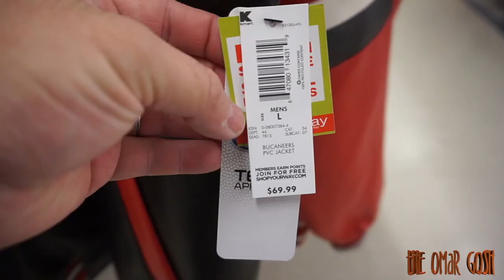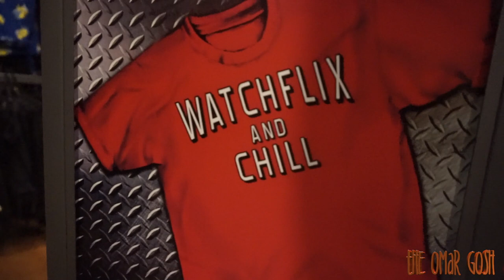Trying On The Biggest Shoes Ever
While Christmas shopping, I happen to come across a size 21 shoe and tried them on. Whoever wears these this shoe size must be pretty tall.